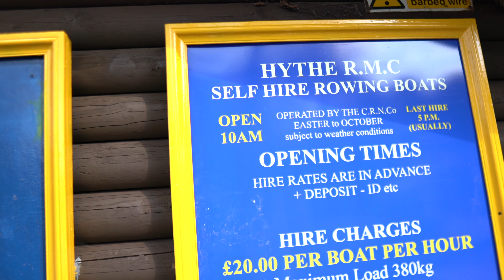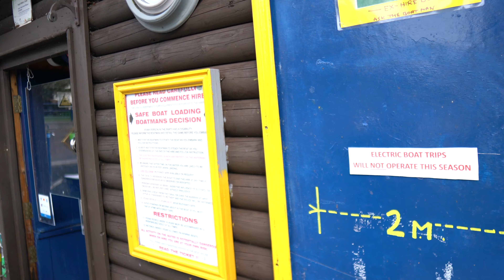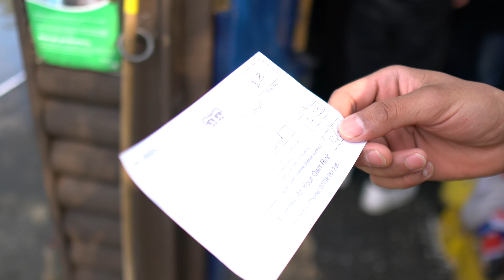A day in Folkestone | Nepali blog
boating Boating vlog with Prabs at Boat rental Service Hythe, England. Weather was spot-on all the way up here, considering I had just come down from my crib. It costs £20 an hour. Riding with twin peddle was a real pain in the movement and I had to keep having stop before the time goes out. Prabs used his initiative to ride with fewa tal style, defo a good one I believe. I would have struggled to complete the estimated journey without Prabs cos he sounded like a skilled helmsman. nepalivlog The 1 and half hour short Journey that includes South west to East.
BOATING RIDE WAS TOUGH FOR ME | SANGATE | HYTHE

Keep supporting.

prazturquoise travel vlogger boat travel vlog 2020#travel vlog 2021#Travel vlog#Uk vlogger#uk nepali vlogger#Uk nepali vlog#Folkestone#fashion trends#2021fashionAsian vlog